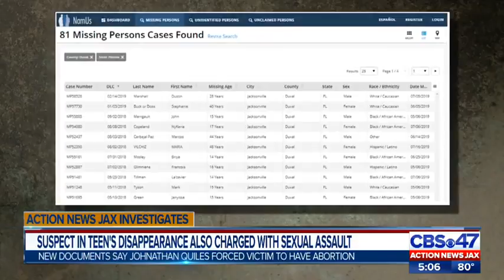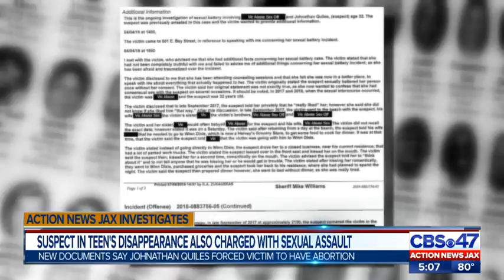Suspect in teen's disappearance also charged with sexual assault